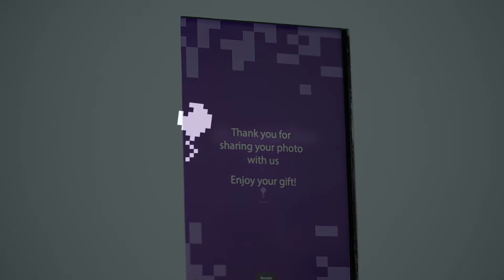PurpleGlo - Social Media Coffee Machine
We created our very own Social Media Coffee Machine. All you have to do is use the event hashtag on Instagram or Twitter to get your instant hot beverage!

PurpleGlo is an Experiential Marketing Agency that strives on creating unique customer experiences and event activations. We operate in Dubai, Qatar and Lebanon and are branching our digital services across the GCC region.

for more information!